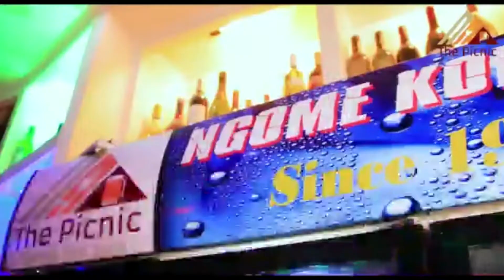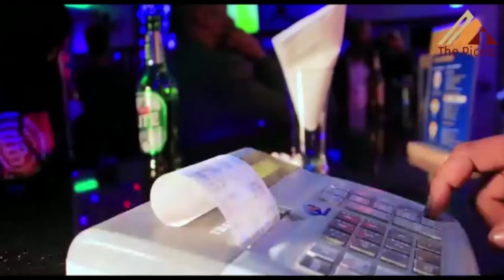MSAFARA WA MAREHEMU BILLIONEA WA MADINI UMEWASILI KUTOKEA AFRIKA KUSINI/MAMIA YA WATU WAJITOKEZA